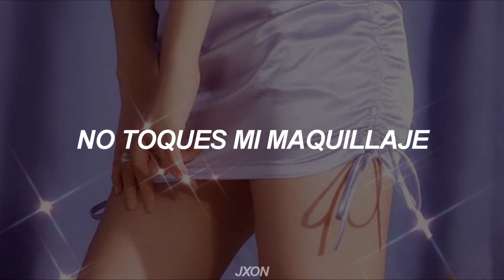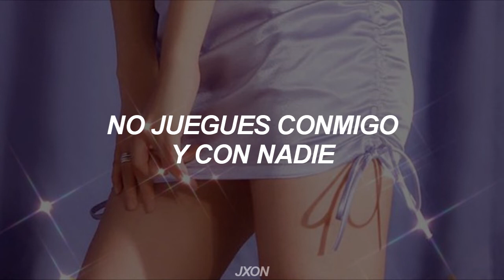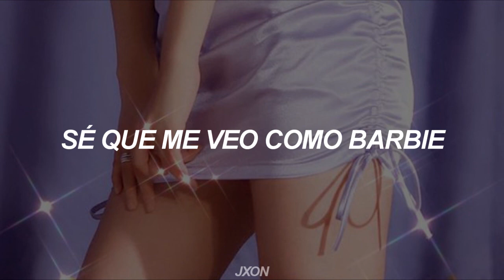Yeeun - Barbie [sub español]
y perdón por los errores!

❀ etiquetas bonitas :

Barbie

Jang Ye Eun

GOOD GIRL